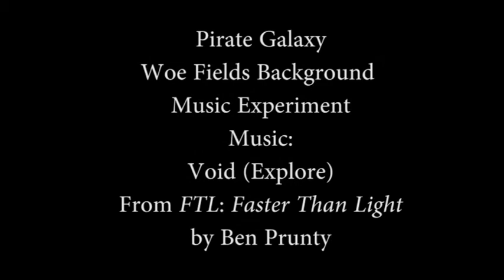Pirate Galaxy Music Experiment Woe Fields Hangar featuring music from FTL: Faster Than Light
Got bored one day and was floating around Woe Fields in Pirate Galaxy... An idea popped into my head about this because I thought it could use some different music. I used Void (Explore) from FTL: Faster Than Light, enjoy.